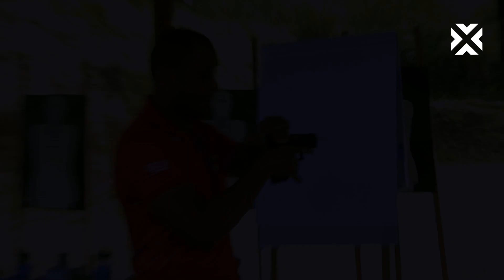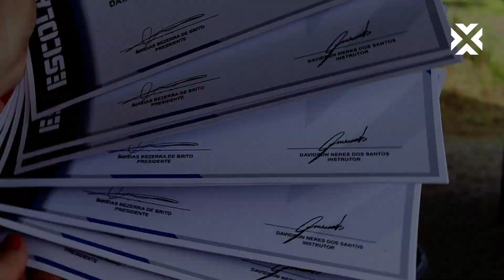INICIAÇÃO AO TIRO ESCOLA DO TIRO DE ITABUNA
Você vai aprender o passo-a-passo para um manuseio seguro e uma experiência eficiente com o tiro.

Se você tem curiosidade ou necessidade de aprender a manusear uma arma de fogo, esse curso é seu.

Para garantir sua VAGA basta manter contato com a equipe.